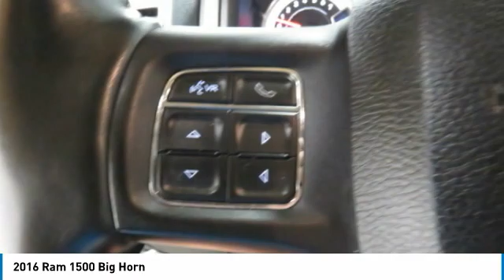2016 Ram 1500 Birmingham AL DT20379A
2016 Ram 1500 Big Horn

NOW OPEN! TO KEEP YOU SAFE, WE DELIVER!brbrBUY ONLINE-TEXT-EMAIL-CHAT-PHONE AND WE WILL DELIVER YOUR NEXT VEHICLE TO YOUR DOOR!brbrFROM OUR SALES FLOOR TO YOUR DOOR!brbrIT'S THAT EASY!brbr*NEW ARRIVAL PHOTOS COMING SOON*, Backup Camera, Power Drivers Side Seat, Heated Seats, 20 Polished Aluminum Wheels, 1500 Big Horn, 4D Crew Cab, HEMI 5.7L V8 Multi Displacement VVT, 4WD, Bright Silver Metallic Clearcoat, Diesel Gray/Black Cloth, Air Conditioning ATC w/Dual Zone Control, Dual Rear Exhaust w/Bright Tips, Electronic Stability Control, Fog Lamps, Full Length Upgraded Floor Console, Fully automatic headlights, Hemi Badge, Integrated Voice Command w/Bluetooth, Low tire pressure warning, Media Hub (SD, USB, AUX), Overhead Console w/Garage Dr Opener, ParkSense Front/Rear Park Assist System, Power Heated Fold-Away Mirrors, Premium Cloth Bucket Seats, Radio: Uconnect 8.4, Rear seat center armrest, Rear-View Auto-Dimming Mirror w/Microphone, Remote keyless entry, Remote SD Card Slot, SIRIUSXM Satellite Radio, Steering Wheel Mounted Audio Controls, Tip Start, Uconnect Access, Universal Garage Door Opener. Recent Arrival! Priced below KBB Fair Purchase Price! Odometer is 31783 miles below market average! Clean CARFAX.brbrbrPrice amount shown includes Mfg. Incentives, Jim Burke Protection Package, additional incentives can include, (Military, College Grad, Valued Owner or Competitive Owner). Offers, incentives, discounts and financing are subject to expiration and other restrictions. Customer must finance with dealer, see dealer for qualifications and complete details. Consumer has the option to return vehicle within Five Days of original date of sale for A VEHICLE OF EQUAL OR GREATER VALUE. The vehicle must be exchanged or returned during the applicable time period in the same condition as it was upon delivery to the purchaser, subject to normal wear and tear. Pricing does not include dealer add ons. *All mileage shown is approximate. Demonstrations and test drives will alter the original inventoried mileage. While we make every effort to ensure the data listed here is correct, there may be instances where some of the pricing, mileage, options or vehicle features may be listed incorrectly as we get data from multiple data sources.